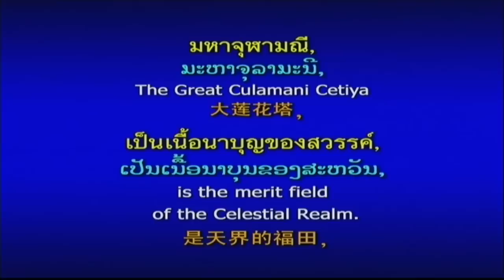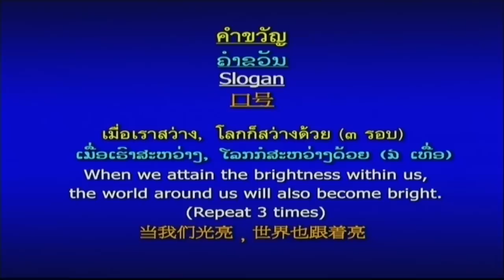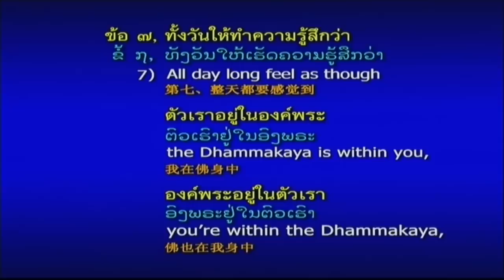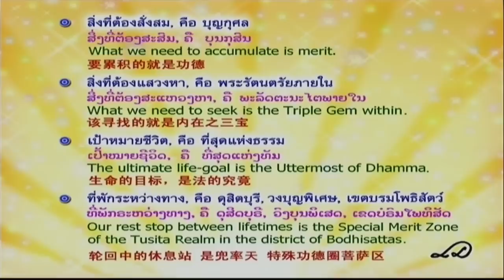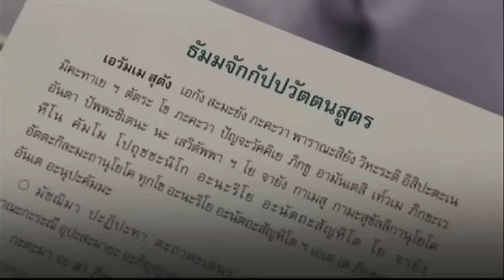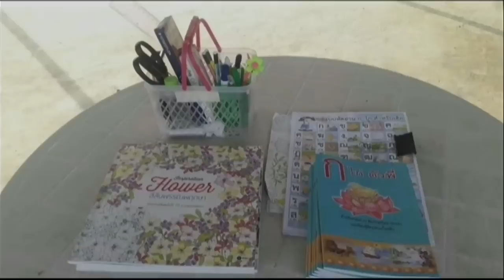รายการโรงเรียนอนุบาลฝันในฝันวิทยา 8 ก.ค. 2559 โดย พระถาวร ถาวโร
รายการธรรมะเพื่อฟื้นฟูพระพุทธศาสนาและศีล­­ธรรมโลก มากมายไปด้วยสาระ และธรรมะบันเทิง มีเพลงธรรมะ มีภาพ มีพูด โดย พระถาวร ถาวโร